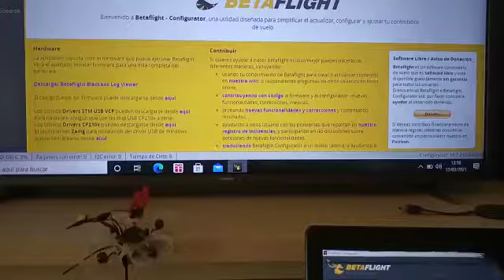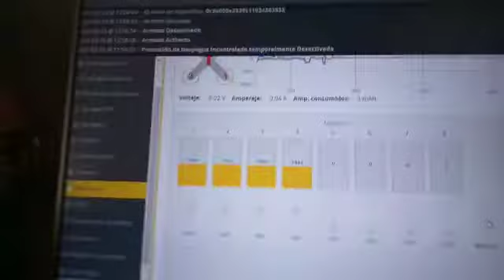motors dont work